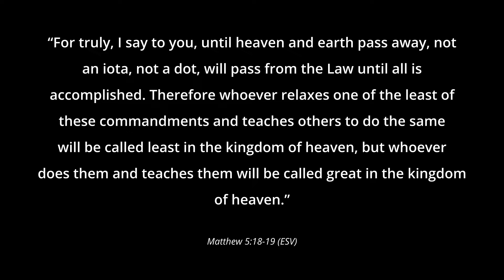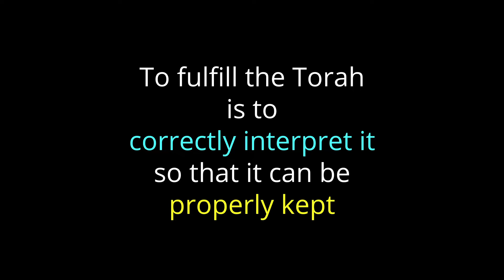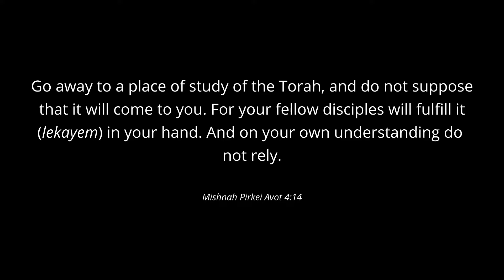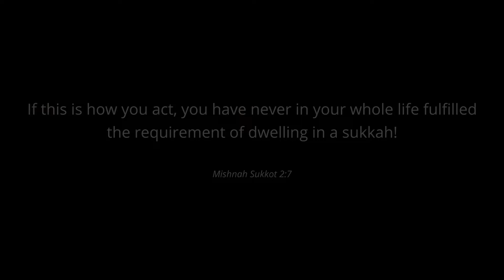Did Jesus fulfill the Law?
One of the more misunderstood phrases of Jesus is that he "didn't come to abolish the law, but to fulfill it" (Matthew 5:17). What did he mean? Modern Christian interpretation often assumes Jesus was doing away with Israel's need to follow the Law/Torah given at Sinai. However, a closer look at historical writings reveals something quite different.